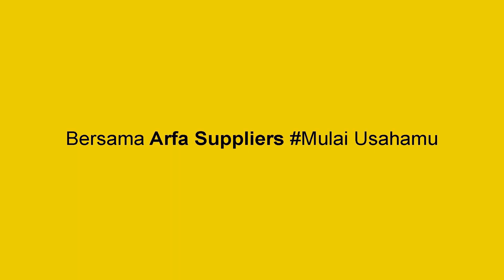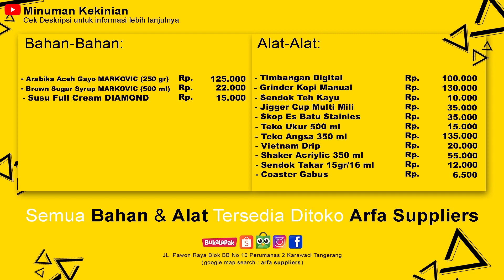Covid 19 ga buat minuman ini jatuh omset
Vietnamdrip with milk and sugar adalah Minuman Kekinian yang mudah dibuat rumahan serta harga alat/bahan Minuman ini adalah menengah kebawah dan sangat diminati khalayak ramai saat pandemi Covid-19 ini. Teruntuk kamu yang baru saja berwirausahawan Minuman Kekinian, Kami punya solusinya. Jangan bingung untuk mencari alat/bahan untuk usaha Minuman Kekinian kamu, di toko Arfa Suppliers kami menyediakan semua kebutuhan kamu. Di video kali ini Arfa Suppliers memberikan tutorial membuat Espresso with Milk and Sugar secara detail serta harga alat/bahan nya juga kami kasih tau ke kalian. SIMAK!

Bahan-bahan yang digunakan Sebagai berikut :
Arabica Aceh Gayo MARKOVIC
Brown Sugar Syrup MARKOVIC
Susu Full Cream DIAMOND

Untuk pemesanan bahan-bahan yang tertera di video ini bisa langsung datang ke toko Arfa Suppliers langsung / pesan melalui link di bawah sini.

Alamat Toko Arfa Suppliers:
Jl. Pawon raya blok bb no.10. Perumnas 2. Kelapa dua Tangerang. Banten

Terimakasih yang sudah menonton video ini. Selamat mencoba & Semoga video ini bermanfaat,
kalo kalian suka dengan video ini jangan lupa LIKE & SUBSCRIBE agar tidak ketinggalan video kita selanjutnya, kita juga sangat menerima sekali saran serta masukan kritik dari kalian yang membangun channel ini kedepan nya, kalian juga boleh komen dikolom komentar dan jangan diSHARE karna ini rahasia.

Bersama Arfa Suppliers Mulai Usahamu